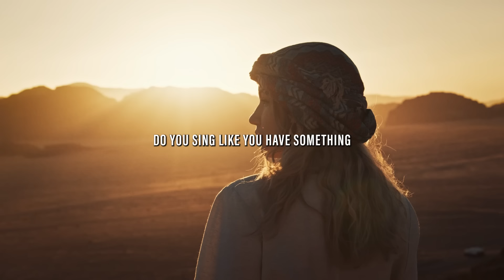If You’re Waiting On God, I Have a Word For You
How do you respond when your expectations of God seem unmet? In this episode, Rita provides encouragement for those grappling with unfulfilled hopes in various aspects of life. Drawing inspiration from Isaiah 54:1, she shares her personal journey of wrestling with challenging scriptures, aiming to offer solace and guidance. This discussion extends beyond the realm of seeking children, reaching out to anyone daring to believe in the extraordinary and still waiting on that promise.

Chapter Markers
00:00 Introduction
01:03 Barrenness in Our Spirituality
02:23 Fighting For The Promise
02:50 Isaiah 54
04:20 Seasons of Waiting
06:03 Wrestling With Scripture
07:01 How Do You Progress to The Next Season?
08:16 Walking With a Limp
09:00 Physical Barrenness
09:55 Trusting The Lord in Your Barren land
10:46 Understanding God's Voice Throughout
12:22 Encouragement
13:02 God Answers Every Cry
13:44 God Sees You
14:47 Worship Breaks The Heavy Yoke

Music Sync ID - MB01VAYVCH1VAHU